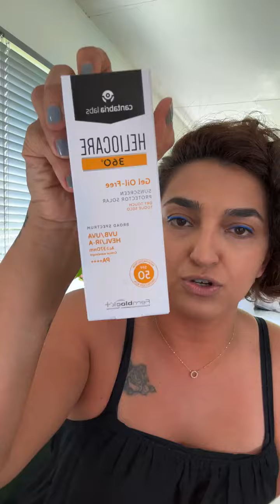آراگیرا + گپ خودمونی از هر دری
ممنون که با معرفی و سابسکرایب کردنتون به بیشتر دیده شدن این پادکست و محتوای کانال کمک میکنید. راه های تماس با شیرین در زیر برای شما ارائه داده شده:

شیرین مدرس و مشاور مهارت های زندگیه که مهارت های ریشه ای اعتماد بنفس و برقراری تعادل در زندگی و توسعه زندگی را به صورت حرفه ای بررسی و تجربه کرده و آن را با شما در میان می گذارد.
برای دریافت مشاوره و راهنمایی در زمینه توسعه فردی و سلامت روان به وبسایت رجوع کنید یا از طریق راه های زیر برای شیرین بنویسید: